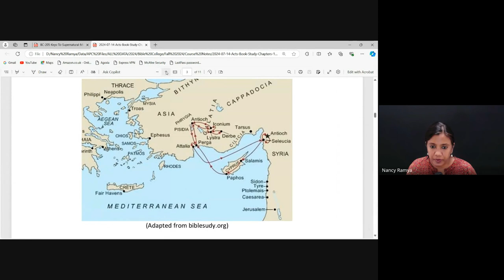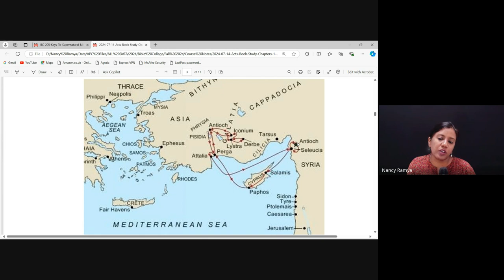Acts & The Life of Paul | Lecture 14 : BC302-Acts-20240927